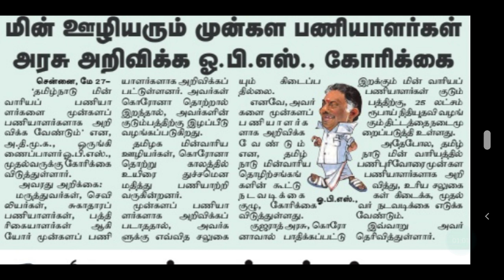TNEB | GANGMAN | TANGEDCO | FIELD ASSISTANT | ASSESSOR | CONTRACT LABOUR | TNEB AE | TNEB JA